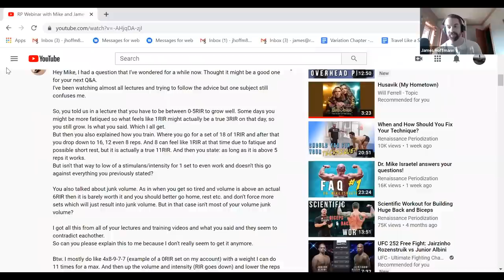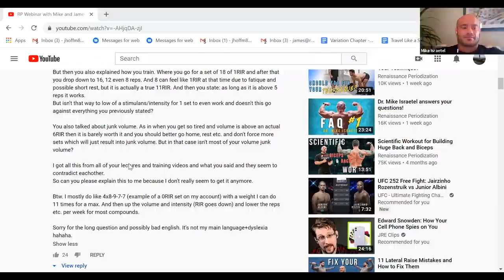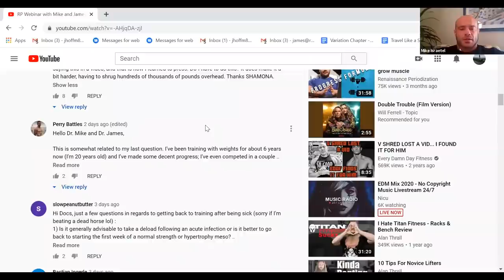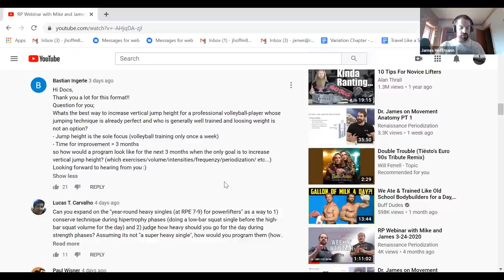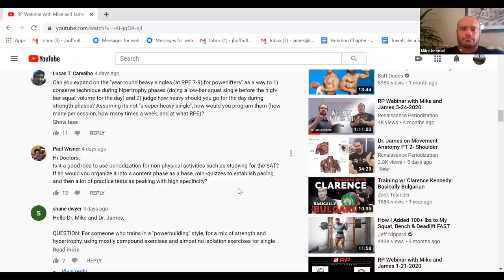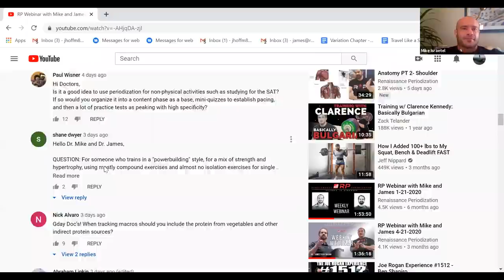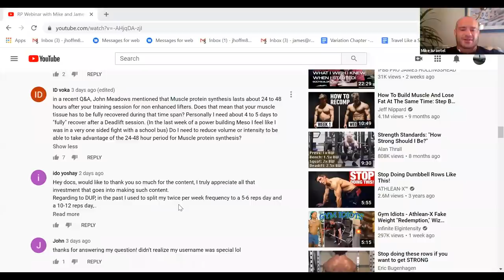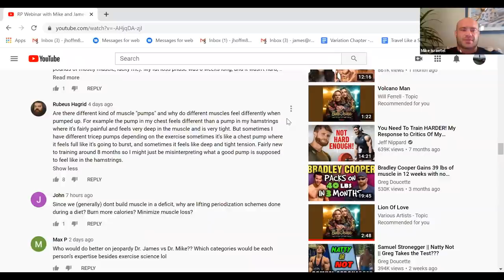RP Webinar with Mike and James 8-5-2020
Every week, Mike and James answer your questions in depth! Ask in the comments below !